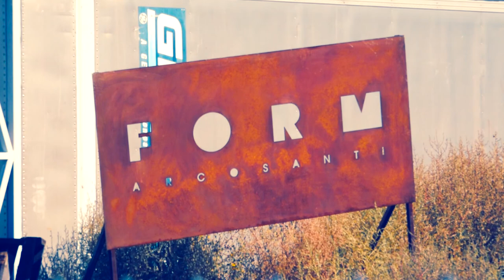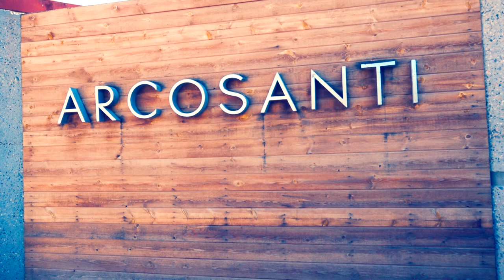ARCOSANTI, Arizona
Arcosanti is a projected experimental town with a molten bronze bell casting business in Yavapai County, central Arizona, 70 mi (110 km) north of Phoenix, at an elevation of 3,732 feet (1,130 meters). Its arcology concept was proposed by the Italian-American architect Paolo Soleri (1919–2013). He began construction in 1970, to demonstrate how urban conditions could be improved while minimizing the destructive impact on the earth. He taught and influenced generations of architects and urban designers who studied and worked with him there to build the proposed "town".